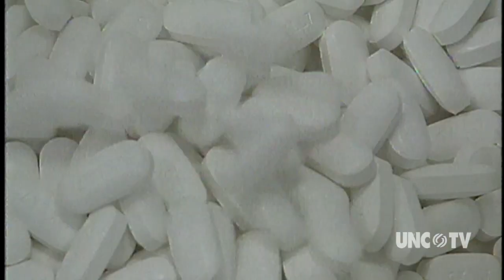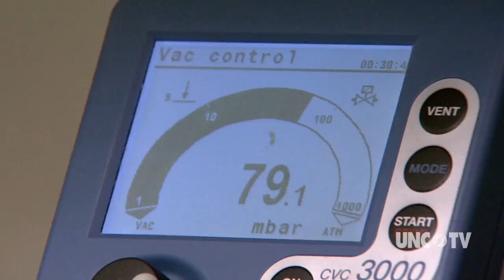NC NOW | MARBIONC at UNC-Wilmington | UNC-TV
Could the ocean hold the key to solving major human health problems?  A group of researchers at UNC-Wilmington thinks there's a pretty good chance.